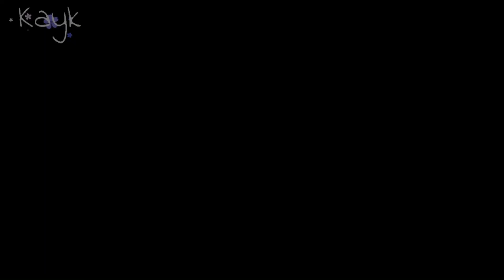Dusk til dawn | Meme [My ver] | Original Concept | BakuDeku -- BNHA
❥ Audio used: Chocolate - Prod. By Lukrembo
              ZAYN & Sia - Dusk Till Dawn

❥ Feel free to follow them!
Apps used:
❥ Kinemaster, Gacha Club, Capcut. (Video)
❥ Ibispaint X. (Thumbnail.)
❥ 90s, Capcut, Ibispaint X. (Outro)